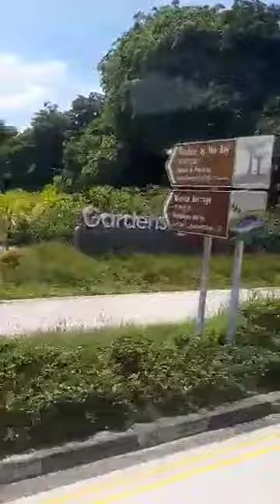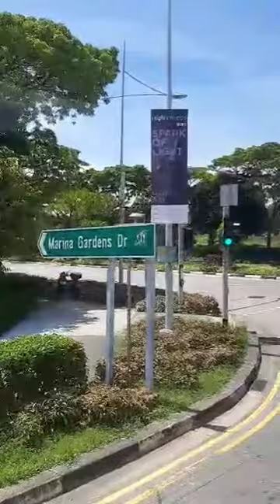SINGAPORE ROAD UPDATES DURING PANDEMIC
SINGAPORE IS ONE OF THE BEST COUNTRY I ever go ..